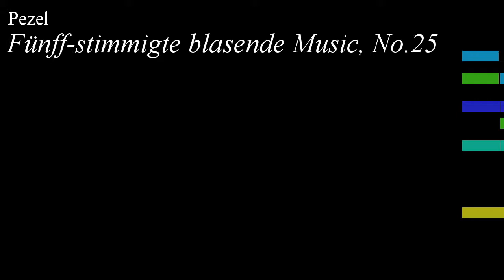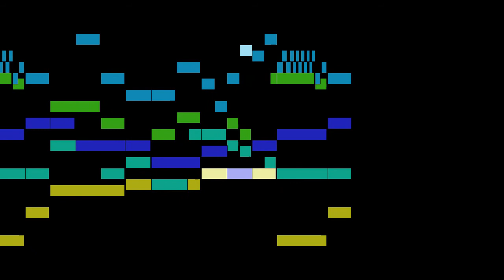Pezel - Fünff-stimmigte blasende Music, No.25